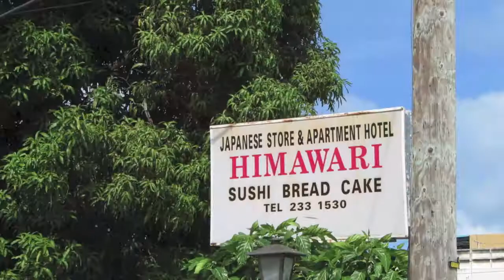空港〜ホテル：20140108